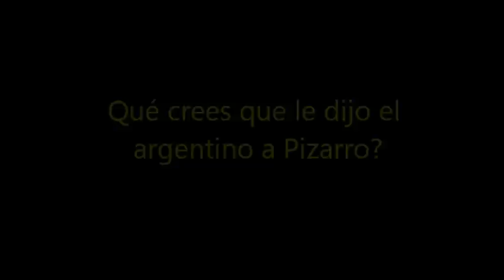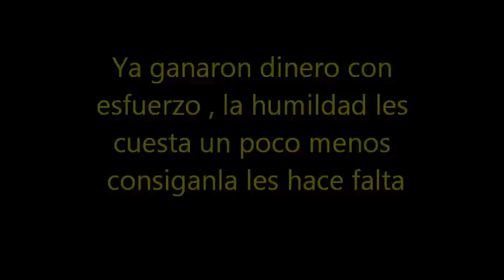PIZARRO FALLA PENAL ¿ POR QUE?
¿QUE LE DECIAN ANTES DE PIZARRO ANTES DE PATEAR EL PENAL QUE LO DESCONCENTRO?